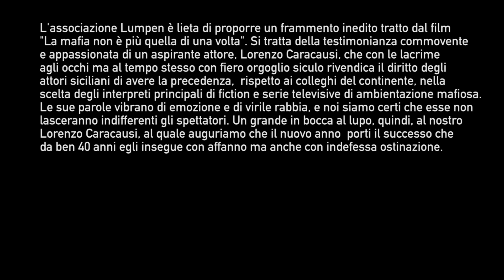CLIP "La Mafia non è più quella di una volta" di Franco Maresco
LA MAFIA NON E' PIU' QUELLA DI UNA VOLTA
di Franco Maresco

Premio Speciale della giuria al Festival di Venezia 2019

Sinossi
Nel 2017, a 25 anni dalle stragi di Capaci e via D’Amelio, Franco Maresco decide di realizzare un nuovo film. Per farlo, trova impulso in un suo recente lavoro dedicato a Letizia Battaglia, fotografa ottantenne che con i suoi scatti ha raccontato le guerre di mafia, definita dal New York Times una delle “undici donne che hanno segnato il nostro tempo”. Il regista sente il bisogno di affiancare a Letizia una figura proveniente dall’altra parte della barricata: Ciccio Mira, ‘mitico’ organizzatore di feste di piazza, già protagonista nel 2014 di Belluscone. Una storia siciliana. Nei pochi anni che separano i due film, Mira sembra cambiato. Forse cerca un riscatto, come uomo e come manager, al punto da organizzare un singolare evento allo Zen di Palermo: i neomelodici per Falcone e Borsellino. Eppure le sue parole tradiscono ancora una certa nostalgia per “la mafia di una volta”. Intanto, assistendo alle celebrazioni dei martiri dell’antimafia, il disincanto di Maresco si confronta con la passione di Battaglia.